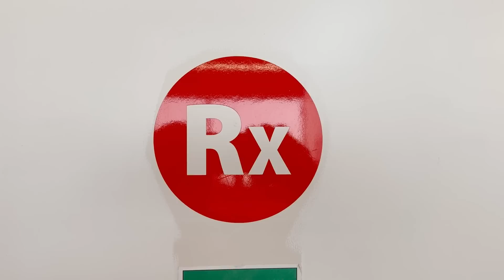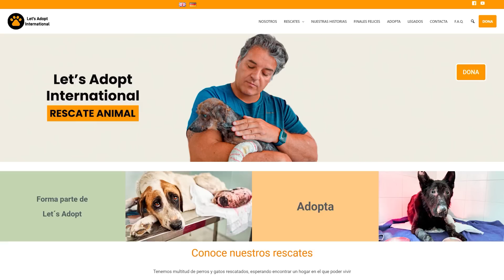¡Mira esa cara! ¡Mira esas orejas!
Winston es más que un perro, es un verdadero atleta. Sus habilidades físicas son asombrosas. Sus saltos parecen desafiar la gravedad y su entusiasmo no tiene fin. Para él, cada momento es una oportunidad para jugar y disfrutar. Lo llevamos al hospital para un chequeo de su mandíbula. Todos los exámenes indican que su condición es excelente. ¡Pronto podrá viajar para unirse a su nueva familia!

¡Por favor, dona, ayúdanos a seguir salvando vidas como la de Winston!